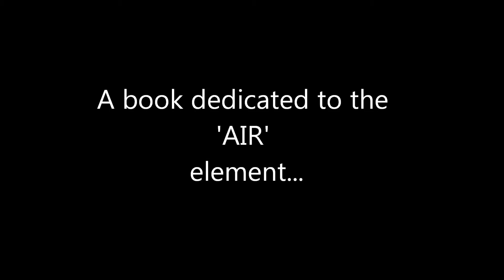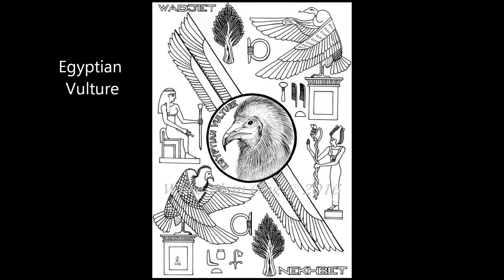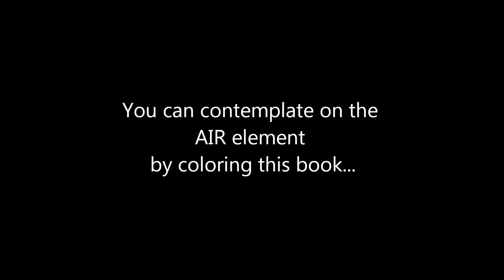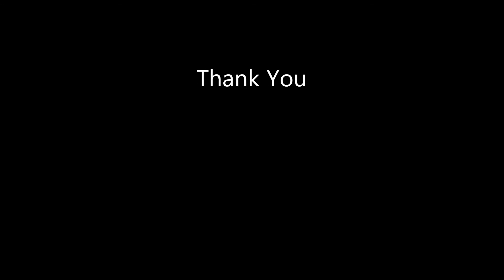Enamored Coloring Book One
A coloring book dedicated to the AIR element. This book features 30 hand drawn illustrations from Whee-Shan Ong that includes images of winged creatures, enchanted fairies and goddesses.

This book is printed on 8.5 x 11 inches and all coloring images are single sided. A sheet of thick paper or card stock behind each coloring page is recommended. Please understand that this book is printed on the best available paper through print-on-demand system. Minimal ink is allowed and water based media is not suitable for this book. therefore if you wish to use such media, you are allow to scan the images and print it on a thicker paper to work on.

This book is listed as paperback in all Amazon online platforms. Here's where you can find the purchasing link: